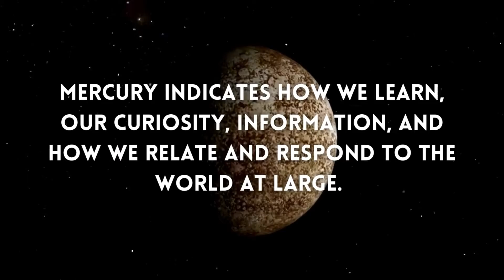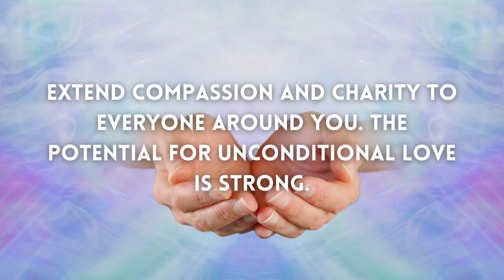Weekly Astrology March 7 to March 13, 2022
Mercury enters Pisces, and our thinking, communication, and interactions will become more Piscean in nature.
Sun conjuncts Neptune bringing an opportunity to understand something about ourselves that is difficult to grasp otherwise.